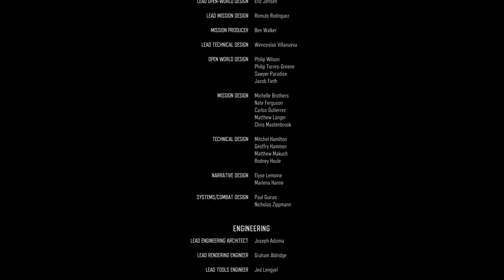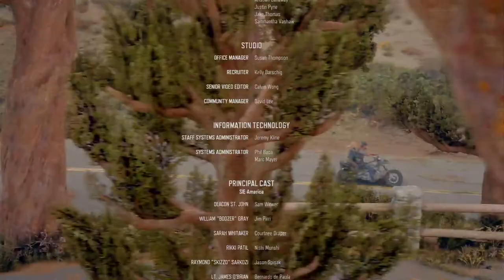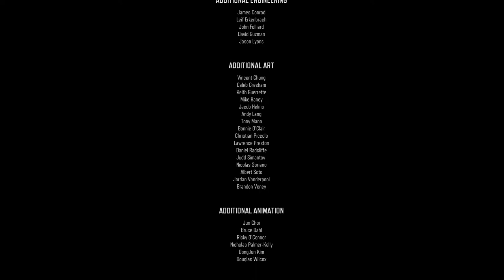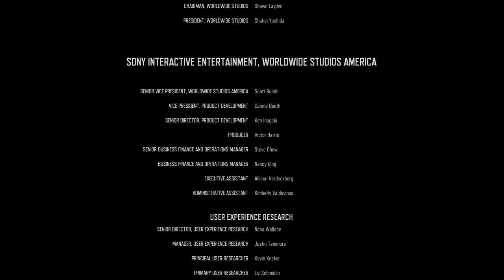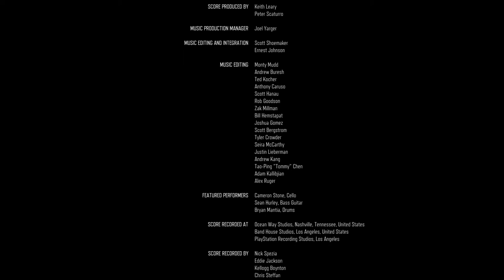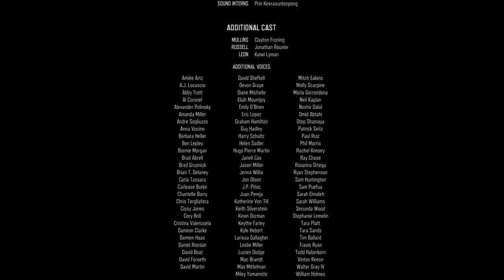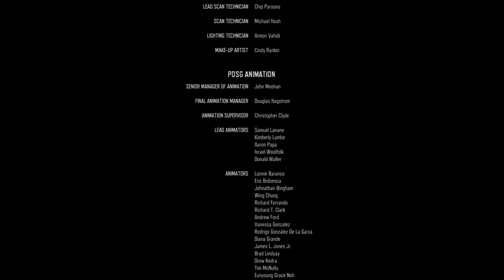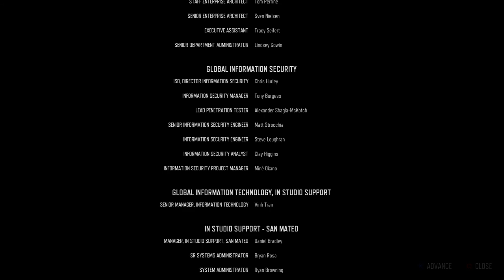Days Gone Walkthrough Gameplay Part 45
Let's play Days Gone Walkthrough Gameplay Part 45

Days Gone is an action-adventure survival horror game set in a post-apocalyptic open world, played from a third-person perspective. The player controls Deacon St. John (Sam Witwer), a former U.S. Army 10th Mountain Division Afghanistan War veteran outlaw-turned-drifter and bounty hunter who prefers life on the road to wilderness encampments. The game takes place two years after a global pandemic occurred which killed almost all of humanity, and transformed millions of others into "Freakers", mindless nocturnal zombie-like creatures that are quickly evolving.[5] In the E3 2016 stage demo, two types of "Freakers" were revealed, Newts and Hordes. In the E3 2017 stage demo, infected animals such as bears and wolves were revealed to also comprise the "Freakers", and human enemies are revealed to be featured in the game as well.

When a virus causes a large portion of humanity to become uncontrollably violent, Deacon, his wife Sarah (Courtnee Draper), and his friend Boozer (Jim Pirri) attempt to flee for safety and escape the carnage. However, Sarah is stabbed and critically wounded, forcing Deacon to evacuate her on a National Emergency Response Organization (NERO) helicopter. Due to the helicopter being at capacity, Deacon stays behind with Boozer, intending to reunite with Sarah.

Two years later, civilization has collapsed and large hordes of the infected, now called "Freakers", roam the landscape and are a persistent threat to surviving humans. Deacon and Boozer now work as freelance bounty hunters in what's left of Oregon, with Deacon believing Sarah is dead after finding out the NERO refugee camp she was evacuated to was overrun by Freakers. Deacon and Boozer plan to head further north to find better opportunities, but Boozer has his arm badly burned by a gang of cultists called Rippers, forcing him to stay at their safehouse to recuperate and delay their trip. Deacon also learns the Rippers have placed a price on his and Boozer's heads. In addition, Deacon catches sight of NERO helicopters carrying a research team several times, leading him to believe there is a chance Sarah may be alive. He manages to track down and confront one of the NERO researchers, O'Brian, who evacuated Sarah. He reveals that his helicopter was diverted to a different camp mid-flight, rekindling Deacon's search.